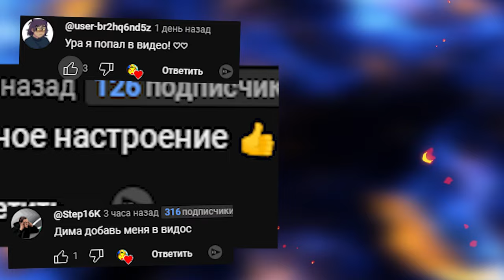ВЫЖИВАНИЕ В ТОНУЩЕМ ДОМЕ ГАРРИС МОД SANSBOX Garry's Mod